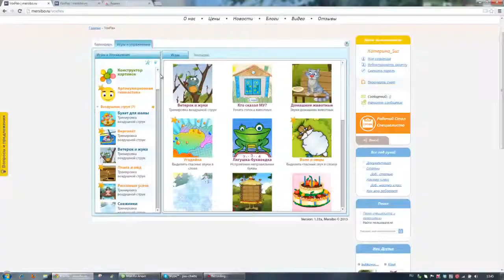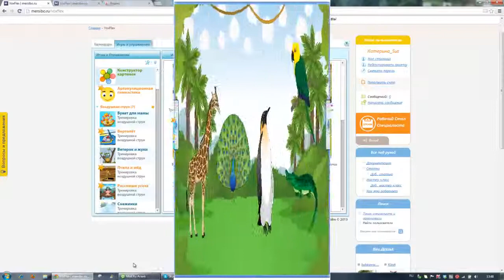Развитие связной речи